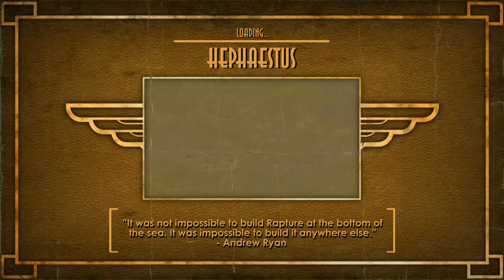Bioshock #12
Прохождение Bioshock. Звук-английский. Текст-английский. Без комментариев.